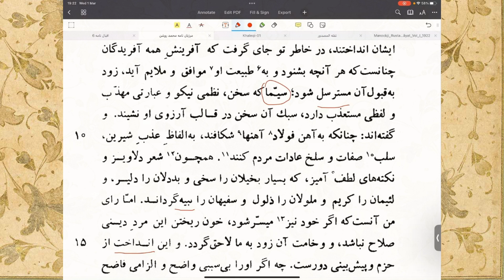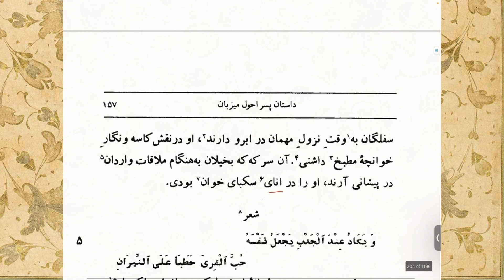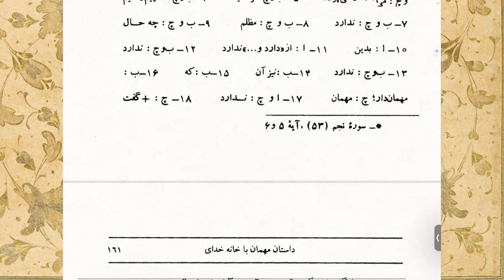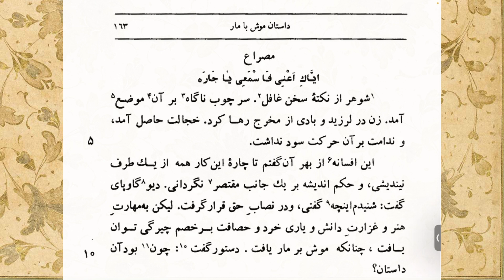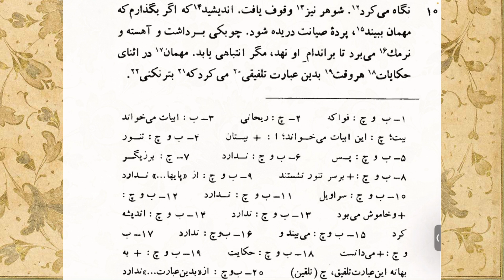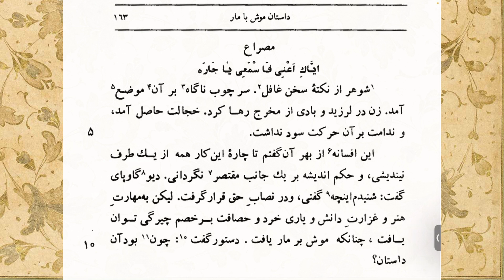مرزبان نامه - ۹ - باب چهارم؛ دیو گاوپای و دانای نیک‌دین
داستان باب چهارم مرزبان نامه مربوط به زمان‌های خیلی قدیم است. آنقدر قدیم که هنوز دیوها (اجنه) در کنار مردمان زندگی می‌کردند و به مغاک‌های تاریک پناه نبرده بودند.
در این زمان در شهر بابل دانایی باایمان ظهور می‌کند و مردم را به راه راست هدایت می‌کند و عرصه چنان بر دیوها تنگ می‌شود که به نزد رئیس‌شان، دیو گاوپای، شکایت می‌برند و از او می‌خواهند که شر این عالم را از سرشان کم کند.
دیو گاوپای اول با سه وزیرش مشورت می‌کند. اولی می‌گوید که الان بخت از ما برگشته و در طالع این دانا است و بهتر است که غیر از صبر کردن هیچ کاری نکنیم. دومی می‌گوید درست است که باد سرنوشت موافق کار ما نمی‌وزد ولی دست روی دست گذاشتن هم غلط است و باید به جنگ او برویم. سومی می‌گوید که در دو غلط می‌گویند و باید زاهد را وسوسه کنیم تا به لذت‌های دنیوی آلوده شود و منحرف شود و مردم از او روی بگردانند.
دیو بعد از این که سخن هر سه وزیر را شنید گفت که نه! رای من این است که با این عالم مناظره کنم و او را در مناظره شکست دهم و آبرویش را ببرم که مردم از دورش پراکنده شوند. هر چند هم که سه وزیر نصیحتش کردند که این رای ثواب نیست و تو از پس مناظره با این دانا برنمی‌آیی، به خرجش نرفت.
در گفتگوی دیو با دستورانش سه داستان هم حکایت شد.
داستان «پسر احول میزبان» شبیه همان داستان مثنوی است که استاد به شاگرد احولش می‌گوید برو آن شیشه را بیاور و شاگردش می‌پرسد که از آن دو شیشه کدام را بیاورم. اینجا داستان ظرافت‌های بیشتری دارد و قابل درک است که چرا پدر به پسر احولش می‌گوید که برو شیشه را بشکن.
داستان «مهمان با خانه خدای» کمی سخیف است. در یک شب زمستانی برزگری مهمان دوستی بوده و به همراه زن میزبان سه نفری پایشان را در تنور گذاشته بودند که گرم شوند. میزبان متوجه می‌شود که لباس زنش چاکی دارد که عورتش نمایان است و سعی می‌کند با چوبی چاک را بپوشاند که زنش هول می‌شود و تیزی هم می‌دهد.
داستان سوم را نشست بعد خواهیم خواند.

درباره ما:
ما گروهی از دوستداران و دلدادگان ایران، تاریخ و فرهنگش و زبان و ادبیات فارسی‌ ایم که در نشست‌های مجازی‌مان متون ماندگار این گنج شایگان ادب فارسی را با هم می‌خوانیم و به بحث می‌گذاریم.
ویدئوهای این کانال حاصل ضبط نشست‌های هفتگی ما است. این نشست‌ها در حال حاضر سه‌شنبه‌ها و چهارشنبه‌های هر هفته ساعت ده و نیم شب به وقت ایران برگزار می‌شوند.
اگر مایلید در نشست‌های ما حضور داشته باشید لطفا پیغام بدهید.

00:00 - دیو گاوپای و دانای نیک‌دین
19:36 - داستان پسر احول میزبان
32:15 - داستان مهمان با خانه‌خدای